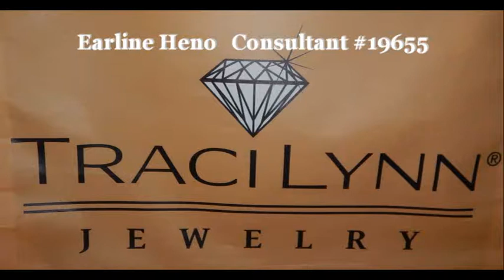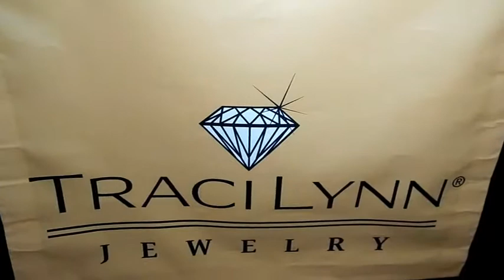Earline Heno Consultant of Traci Lynn Jewelry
Traci Lynn Jewelry was established in 1989 in Philadelphia, Pennsylvania by its CEO and founder Dr. Traci Lynn. In 2008 Traci Lynn expanded the brand into a National Direct Sales company.

Traci Lynn believes jewelry creates an opportunity for women to own their own businesses, balance their lives, and achieve financial independence doing something they love!
Earline Heno Consultant #19655 of Traci Lynn Jewelry
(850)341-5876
Exquisite Style For Exquisite Taste!